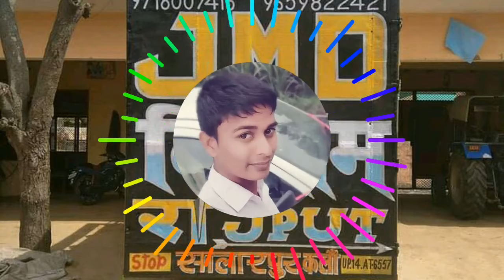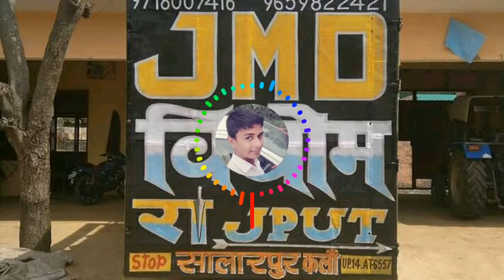PHOGAAT Kala_badnam_ho_leya_dj_mix_vibration